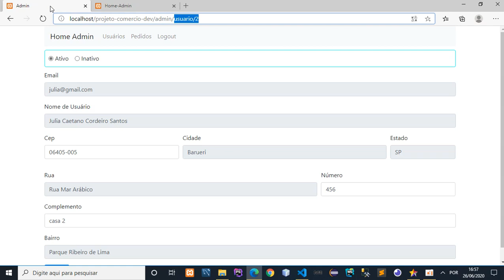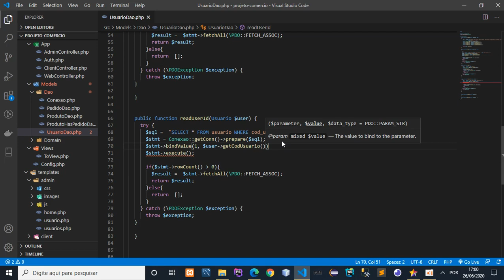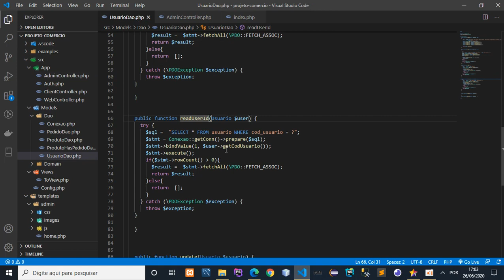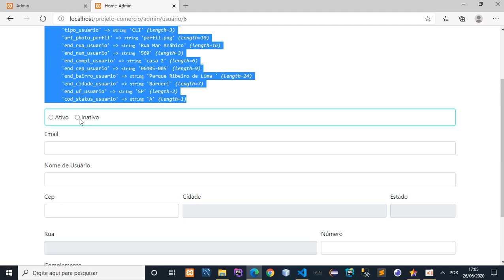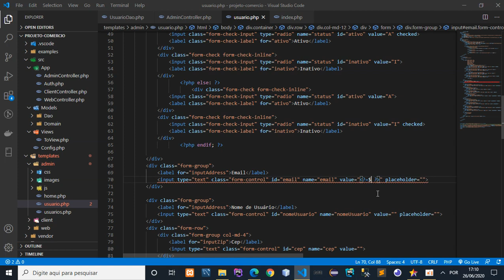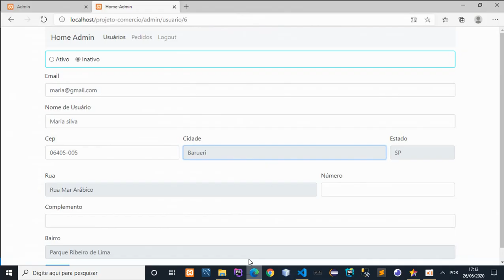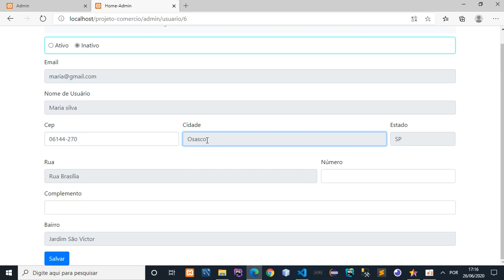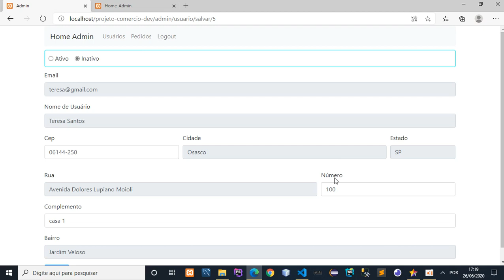Projeto Mvc com PHP parte 11 #11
Projeto Mvc com PHP e Mysql  - Carregar Usuário | Parâmetros pela rota